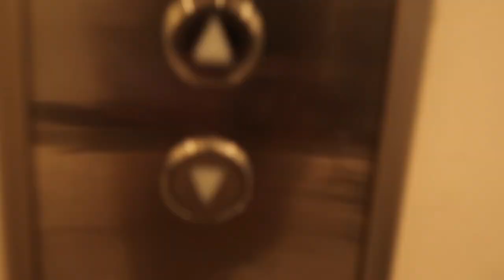birthday trip vlog part 2 | THE TURN UP in the cayman islands!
PART TWOOOO!! here's where the real fun begins! i'm enjoying sharing more of me & my personal life with y'all. hope you enjoy, xo